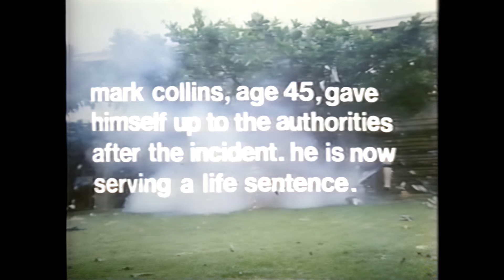Blood Debts (1985) Ending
Blood Debts is a 1985 Philippine action film directed by Teddy Page and starring Richard Harrison, Mike Monty, Jim Gaines, and Daniel Andrew. Featured on Red Letter Media's Best of The Worst with famous celebrity Rich Evans from the Ellen show as a guest.
It is my new ringtone xD.